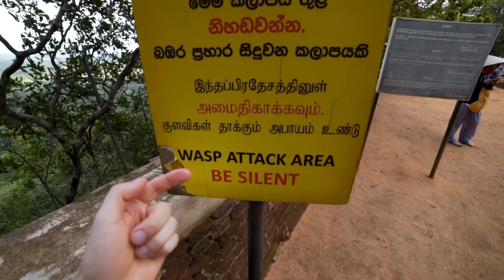100 WILD ELEPHANTS - SRI LANKA VLOG 1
Our first Sri Lanka vlog and we managed to find 100 elephants in the wild! We flew into Colombo and had the most amazing day seeing these beautiful animals!

▼ DEALS ▼
✩ £25 OFF YOUR FIRST AIRBNB BOOKING!!

▼OUR EQUIPMENT▼
Sony A7S ii
Zoom lens (55-210mm Sony) Samyang 14mm Wide Angle Lens
Rode VideoMic Pro
Small Sony vlogging camera
GoPro Hero 6
GoPro Hero 5